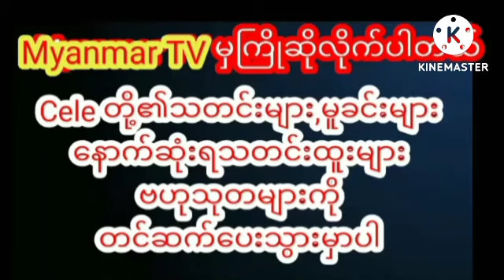မိသားစုနဲ့အတူဘဝကိုအေးချမ်းစွာဖြတ်သန်းနေတဲ့ကောင်းခန့်myanmarcelenews သတင်း celenews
မိသားစုနဲ့အတူဘဝကိုအေးချမ်းစွာဖြတ်သန်းနေတဲ့ကောင်းခန့်myanmarcelenews